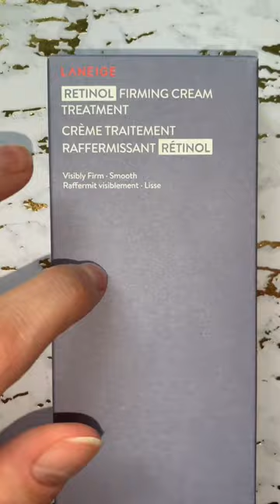BRAND NEW Laneige Retinol Treatment ✨unboxing